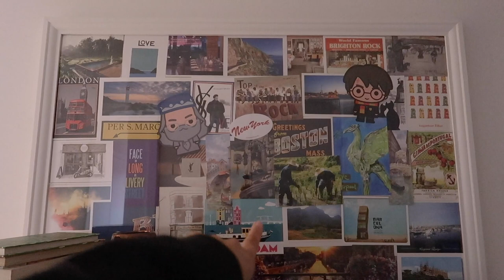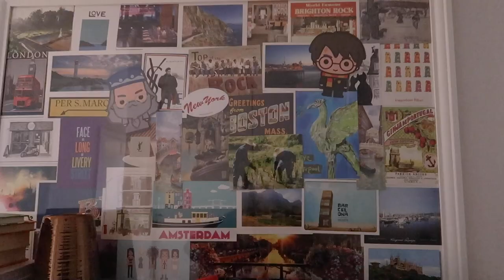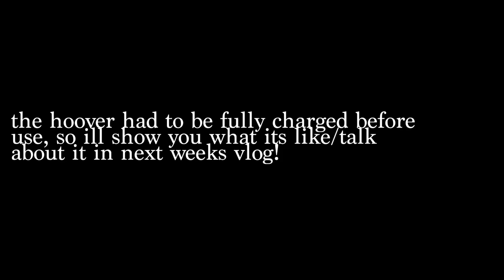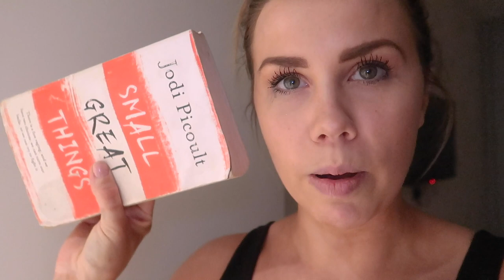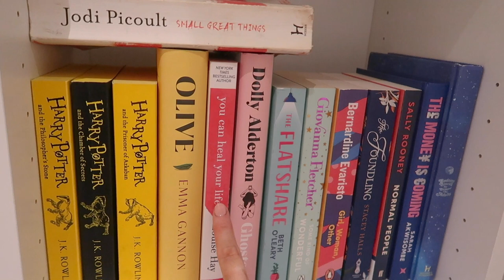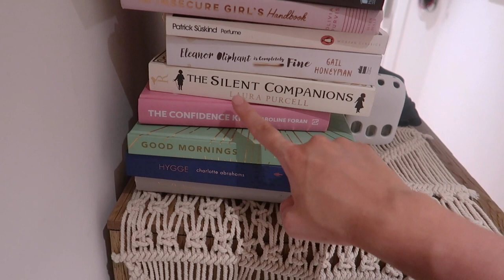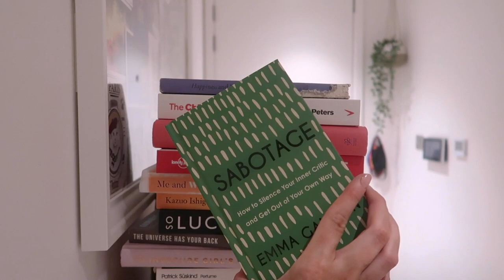A Week In My Life: What I’m Reading In 2021, Exciting Shoots & New Gadgets | Copper Garden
Welcome back to the second weekly vlog of 2021 - hope you've all had a good week? This ones been a funny one for me with lots of ups and downs, an exciting brand shoot and a couple of new gadgets and toys!

My LTK Profile (where to find links for everything I own) → liketoknow.it/coppergarden

WHAT I’M WEARING AND WHAT I’VE MENTIONED
MONDAY
TUESDAY
White Ribbed Roll Neck // Primark
Quilted Bag // Zara*